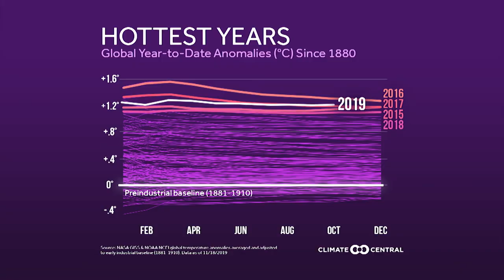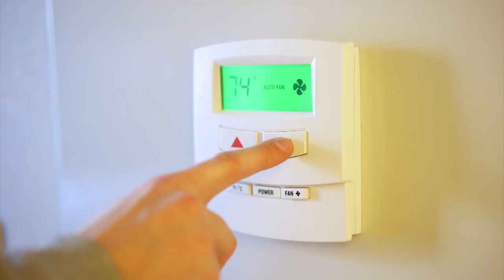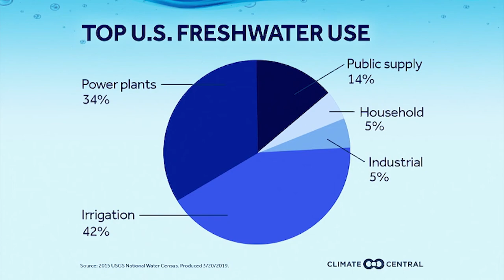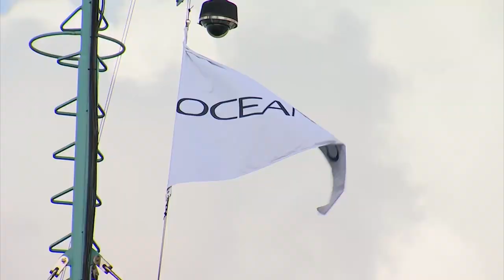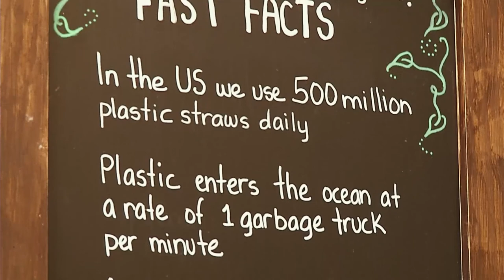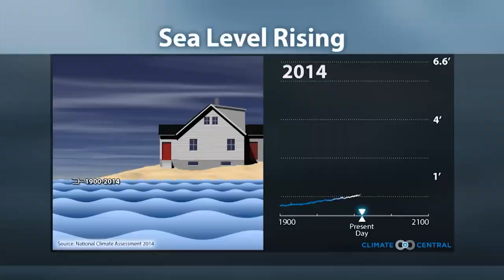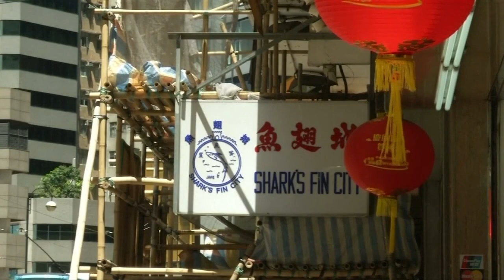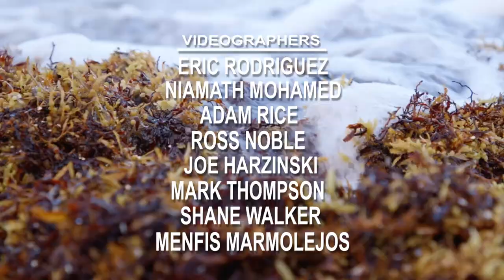NBC6 Climate Check Special 2019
As part of the NBC6 Climate Check series of stories regarding our changing climate and environmental issues, we showcase in-depth reporting on the rising threat of killer heat, food sustainability and the meat footprint, coral disease research and rescue efforts,  sea level rise adaptation costs, the plastic problem and recyclable utensils, the sargassum invasion on our beaches, and the fight against the shark fin trade.  This aired on Christmas Day 2019.  No use without permission.